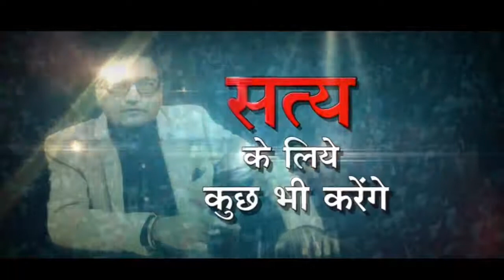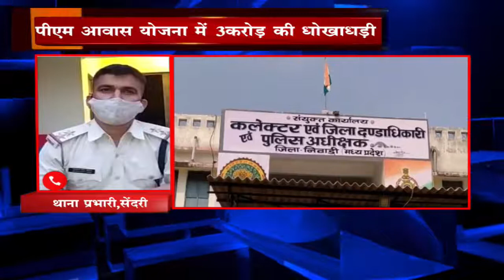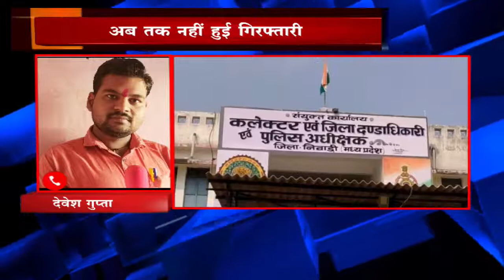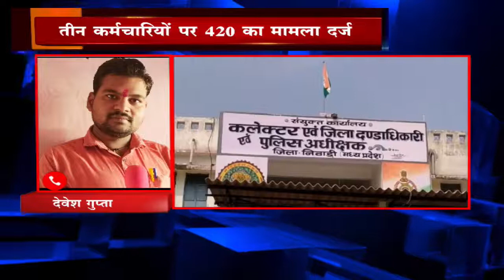प्रधानमंत्री आवास योजना में 3करोड़ की धोखाधड़ी.कानून का ज्ञान नही है दरोगा जी कोindiafirstnewsbhopal